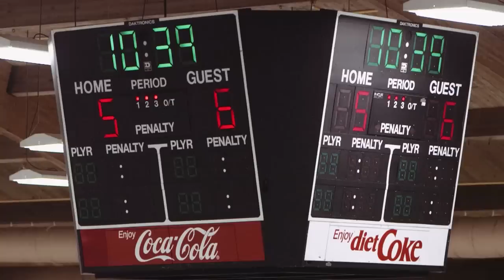Upper Midwest High School Elite League: NTDP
Check out this week's video as Team South East takes on USA NTDP U17.